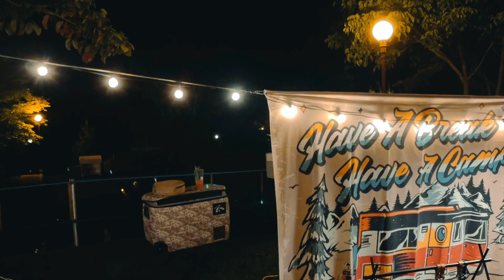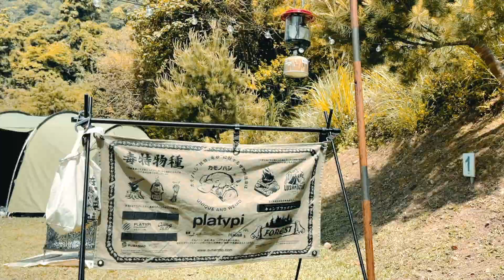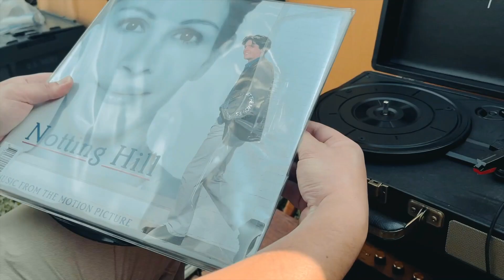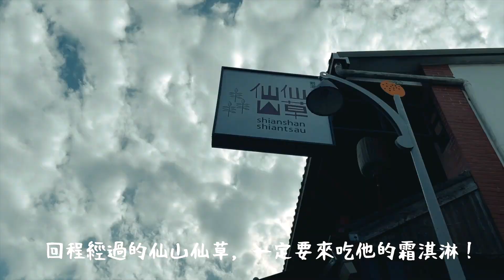【台灣Vlog EP4】熱舞社的露營好Happy 🎶｜跳爆整個露營區｜露營美學也是顧好顧滿🏕｜苗栗一片天☀️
每次在澳洲看著這些朋友們到處去玩都超級羨慕！
這次，我終於跟到一波了！！！
跟屁蟲當好當滿，所有器材都不用準備當個廢廢的人就好哈哈哈哈
心虛之餘只好用這支片來報答大家了～
大家還是老樣子，
讓我邊剪邊笑、邊跳、邊唱？感覺又再去露了一次！

友誼這件事，彼此都有經營才會長長久久
我們一起經歷了青春、一起打鬧、一起成長
雖然我這幾年在國外，少了很多共同的回憶
但每次回台灣都可以快速接軌你們的生活已經覺得很慶幸
總之，你們玩得再瘋，心裡還是要有我！
等我下次回台灣再帶我出企玩yo！

喜歡我的影片記得給我一個訂閱喔（抱～）
影片我努力生
等不了的人可以來FB＋IG看看我們
這樣影片可能會多點動力擠出來！
來！追蹤和大拇哥先按下去

Vicky的個人工作室
FAQ
使用相機
iPhone 12 pro max +Gopro9
剪輯軟體
Final cut pro
影片音樂

更多影片請至【I'mVicky薛太太】頻道